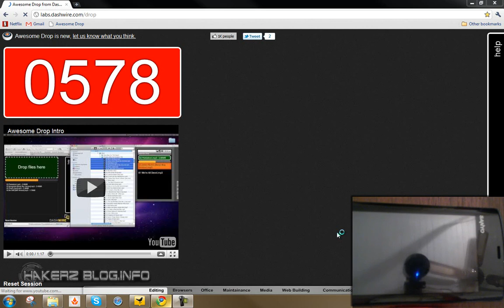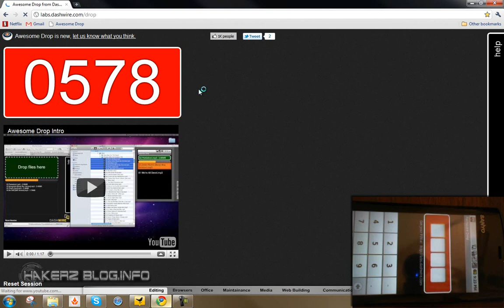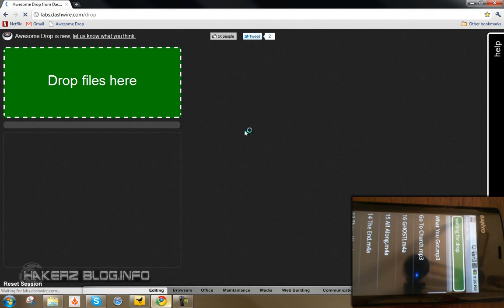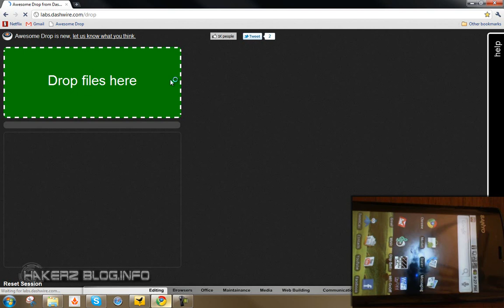How to wirelessly sync your music onto your android - Awesome Drop